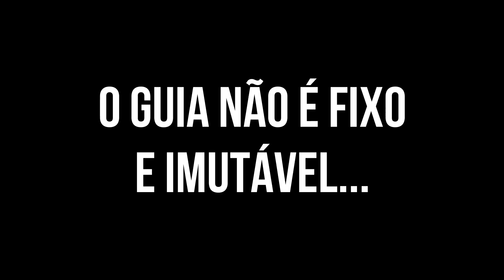O GRUPO ESPIRITUAL | 4° FUNDAMENTO COM VOVÓ MARIA CONGA